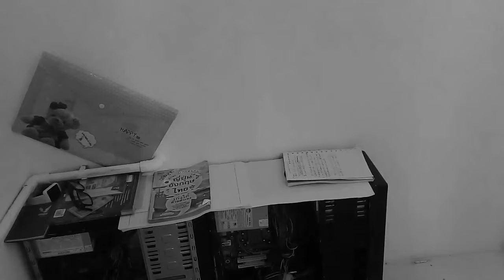เคยเจ็บมากี่ครั้ง Midnight-k remix [Music video]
support money สนับสนุนเราได้ที่